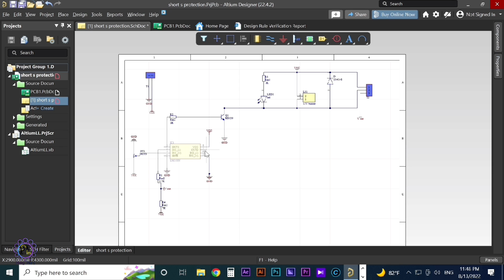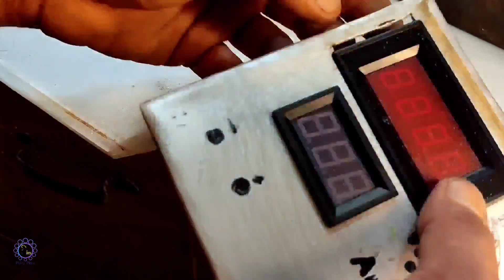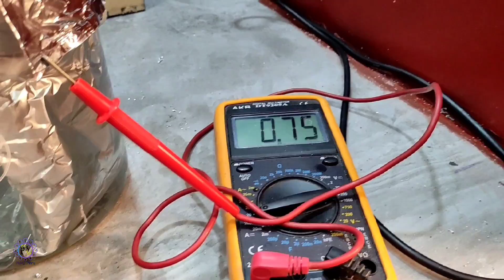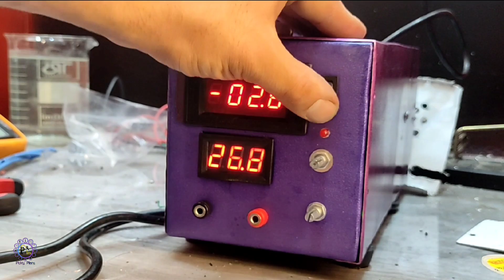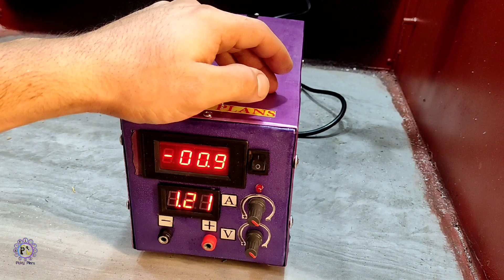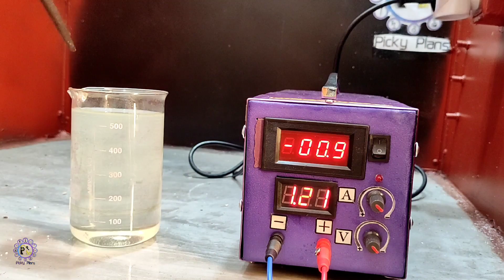How i built my lab power supply for chemistry projects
I needed a power supply with specific properties to do my chemistry projects so i found it interesting to build it myself...
with the idea of doing some chemistry like anodizing.
i just designed short circuit protection for prefabricated modules..